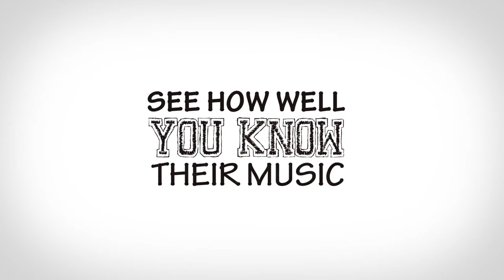Special Education w/ Shawn Wayans